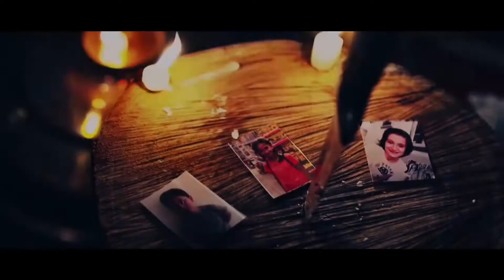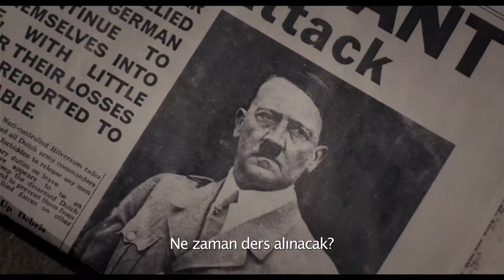Güldürürken Düşündüren Vizyon !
Bu hafta Kimler mi gömüldü?
Melike Şen tarafından sunulan Biraz Vizyon'da hangi filmler ne kadar eğlenceli, ne kadar sıkıcı ve tabiki ne kadar vasat bilmek istiyorsanız bu içeriği takip etmeye devam edin!

Cin Çeşmesi
Kardeş olan Raziye ve Kanber Hoca, aynı köyde yaşadıkları Kamil ile Şerife’ye aşıktır. Fakat Kamil’in annesi Hatice onların ilişkilerine karşıdır. Oğlunu Raziye’den ayıran Hatice onu Kanber’in sevgilisi Şerife ile evlendirir. Sevdiklerine kavuşamayan Raziye ve Kanber tüm köyü lanetler ve lanetin uzun sürmesi için Kulyas Cinleri ile anlaşma yaparlar. Raziye, Kamil daha evlenmeden onunla birlikte olmuştur ve hamiledir. Aynı dönemde Kamil’in eşi Şerife de hamiledir ve ikisinin de kızı olur. Kendi kızını korumaya almak isteyen Şerife bebekleri değiştirir. Raziye’nin aldığı bebek talihsiz bir şekilde ölür, Şerife ise kendi bebeği sanarak Melek’i büyütür. Kızının geleceğini düşünen Raziye, başka köyde yaşayan çoban Hasan’ı büyü ile zengin eder ve oğlu Hasan’ın Şerife ile Kamil’in büyüttükleri kızı Melek ile evlenmesini şart koyar. Büyü yapılırken Cengiz ile Kamil’den yardım alır ancak cinler kurban isterler ve bu yüzden Kamil ölür. Raziye’nin yaptığı büyünün tutması için Cengiz’in köyden ayrılması, Hasan’ın da köye taşınması gerekir. Cengiz’in oğlu İsa ile Melek birbirlerini seviyorlardır fakat büyü yüzünden ayrılmak zorunda kalır. Melek büyüdüğünde Emrah ile evlenir fakat kalbinde hala İsa vardır. İsa, arkadaşı Ejder’in de teşviki ile Melek’i görmeye köye döner. İsa yolda Kanber’den geçmişte yaşanan olayları ve yapılan büyünün bozulmaması için her beş senede bir kurban verilmesi gerektiğini öğrenir. Sıradaki kurbanlar ise Emrah, İsa ve Melek’tir.
Yönetmen Koltuğunda Tuncer Gürbüz’ü gördüğümüz filmin başrollerinde Mustafa Miraç Kaya,İlayda Özdoğan,Yavuz çetin bulunuyor

EN KARANLIK SAAT
Deneyimli yönetmen Joe Wright'ın yönetmenliğini üstlendiği film, İkinci Dünya Savaşı'nın ilk yıllarında Winston Churchill'in, Hitler'in ordusuna karşı verdiği mücadeleyi anlatır. Churchill, hayatının belki de en büyük sınavından geçecektir. Hayatında zor ve geri dönüşü olmayan ikilemlerden birini yaşar. Ya Nazi Almanyası ile barışçıl bir antlaşma yolu bulmaya çalışmalıdır ya da milletinin bağımsızlığı ve idealleri için Nazilerin karşısında sımsıkı durmalıdır. Durdurulamaz Nazi güçleri Batı Avrupa'da ilerlerken ve istila tehditi kapıdayken, bir yanda şüpheci bir Kral, bir yanda da kendisi karşıtı planlar yapan partisi varken Churchill bu zor zamanlarda dik durmalı, bir ulusu ayağa kaldırmalı ve dünya tarihinin ilerleyişini değiştirmelidir.

Yönetmen Koltugunda Joe wright’i Gördüğümüz filmin başrollerinde gary oldman,Kristin scott Thomas,Ben Mendelsohn bulunuyor.

FOXTROT
Filmde askerdeki oğlunun ölüm haberi ile yıkılan bir babanın hayatı konu ediliyor. Acılı yas süreinde akrabalar ve ordu yetkililerinden bunalarak öfke nöbetine tutulan baba kendini, hayatın gerçekleriyle yüzleşirken bulur.
Samuel Maoz''un yönetmen koltuğunda oturduğu filmin başrollerinde Lior Ashkenazi, Sarah Adler, Yonatan Shiray, Gefen Barkai, Dekel Adin yer alıyor.
Filmin Yönetmen koltuğunda Samuel Maoz ve Arik Leibovitch bulunurken başrollerinde ise Lior Ashkenazi,sara hadler,yonaton,shiray var.

PARAMPARÇA
Kocasıyla çocuğunu Hamburg’daki bir terörist saldırıda kaybeden bir kadın Katja, hakkını aramak için mahkemeye başvurur. Fakat mahkeme zanlılardan yana tavır koyar. Karar karşısında öfkeye kapılan Katja, kendi adaletini sağlamak adına yollara düşer.
Fatih Akın'ın yazıp yönettiği filmin başrollerinde Diane Kruger, Numan Acar ve Ulrich Tukur yer alıyor.
Yönetmen koltuğunda Fatih Akını Gördüğümüz filmin Başrollerinde ise Diane Kruger,Denis Moschitto,
Numan acar Bulunuyor.

Üç Billboard Ebbing Çıkışı, Missouri
Akademi Ödülü sahibi Martin McDonagh'ın kara mizah türündeki filmi Three Billboards Outside Ebbing, Missouri, kızının cinayetini aydınlatmak isteyen bir anneyi temel alıyor. Kızının cinayet davasında bir suçlu bulunmadan aylar geçtikten sonra, Mildred Hayes cesur bir hamle yapar. Kentin saygıdeğer polis şefi William Willoughby'ye yöneltilen tartışmalı bir mesajla kentin ücra bir yolunda üç adet billboard kiralar. Şiddet eğilimli, çocuksu bir annenin çocuğu olan, şefin sağ kolu Dixon'ın adı olaya karıştığında, acılı anne ile güvenlik güçleri arasındaki savaş daha da şiddetlenecektir...

Yönetmen koltuğunda Martin McDormand ı gördüğümüz filmin başrollerinde ise Frances Mcdormand,Woody Harrelson,Sam Rockwell bulunuyor